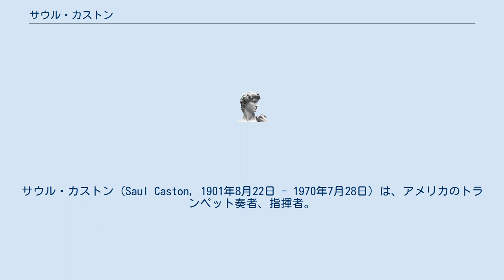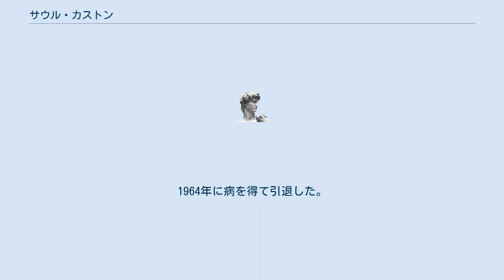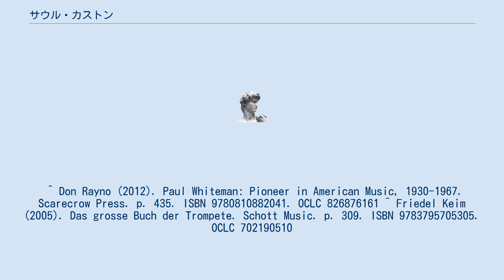サウル・カストン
サウル・カストン（Saul Caston, 1901年8月22日 - 1970年7月28日）は、アメリカのトランペット奏者、指揮者。
本名はソロモン・グシコフ・コーエン(Solomon Gusikoff Cohen)。
 ニューヨークの生まれ。
8歳の頃からマックス・シュロスベルクにトランペットを学ぶ。
1918年からフィラデルフィア管弦楽団にトランペット奏者として加わり、1923年から同団の首席トランペット奏者に昇格。
一方でカーティス音楽院でアブラム・チェイシンズにピアノ、フリッツ・ライナーに指揮を学び、1935年に指揮法のディプロマを得ている。
1936年からフィラデルフィア管弦楽団の副指揮者に任ぜられ、1945年まで在籍した。
1941年からフィラデルフィア郊外のリーディング交響楽団の指揮者を兼務し、1945年からデンバー交響楽団の首席指揮者に転出。
1964年に病を得て引退した。
 ノースカロライナ州ウィンストン・セーラムにて死去。
 ^ “Principal Musicians of the Philadelphia Orchestra”. 2017年4月6日時点のオリジナルよりアーカイブ。
2017年4月6日閲覧。
 ^ Don Rayno (2012). Paul Whiteman: Pioneer in American Music, 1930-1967. Scarecrow Press. p. 435. ISBN 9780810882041. OCLC 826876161 ^ Friedel Keim (2005). Das grosse Buch der Trompete. Schott Music. p. 309. ISBN 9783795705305. OCLC 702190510